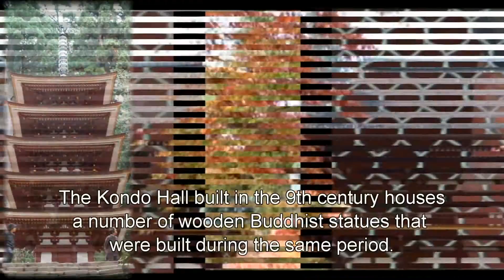Japan Travel: Muroji Temple in deep sacred mountain alpine rose flowers, Nara24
Japan Travel: Muroji Temple in deep sacred mountain alpine rose flowers, Nara24 Moopon

Muroji is a large temple situated in the mountains of eastern Nara Prefecture. Stone steps connect between the buildings of the mountainside temple, leading through a dense forest. Many of the temple buildings date back hundreds of years, and the old wooden buildings are in nice harmony with the surrounding nature. Muroji makes an interesting contrast with the neighboring Hasedera Temple, whose grounds have been more developed.
The mountainous area has been considered a holy place, where the temple is now located, since ancient times. When the Emperor Kammu fell sick during the late 8th century, high priests were sent to this area to perform rituals praying for his recovery. Once he is recovered, Muroji Temple was ordered to be built at that same location. Muroji is also called "Women's Koyasan" because it permitted people of both genders to enter, while women are prohibitted to enter Koyasan.
Muroji is remotely located deep within the mountains and is rather isolated. It consists of about a dozen buildings which are quite spread out within the grounds. The main cluster of buildings is located shortly after the Niomon Gate at the temple's entrance. The Kondo Hall built in the 9th century houses a number of wooden Buddhist statues that were built during the same period. Nearby are the Mirokudo Hall and the Kanjodo Hall, which were both built around 1300 and also Buddhist objects of worship are housed.